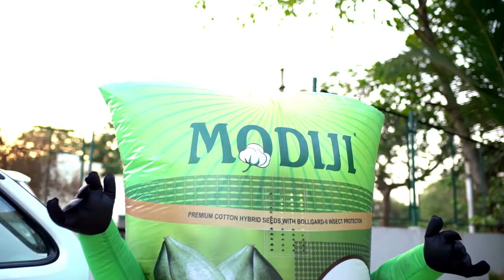Modiji | Ad film | Gujarati | Kartavya Agritech Private Limited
Cinematographer :- Prashant Gohel
Assistant Director :- Sahil Patel
                                    Yagnik Patel
Actors:- Jignesh DIxit
               Yagnik Patel
               DIpesh Chauhan